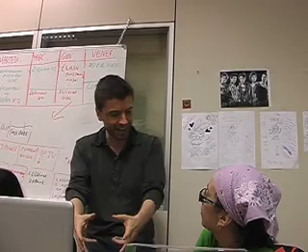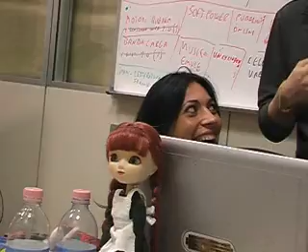La stanza delle bambole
Rassegna di gashapon!